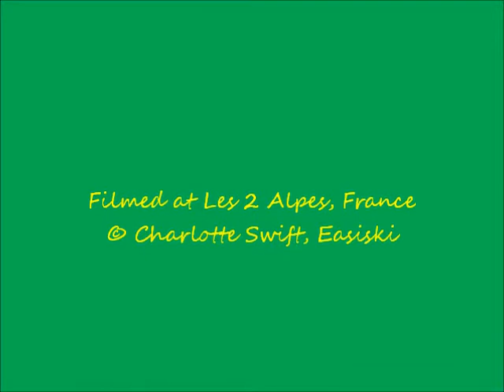Crankworx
A snatched few moments of big air bike jumps at Crankworx, Les 2 Alpes